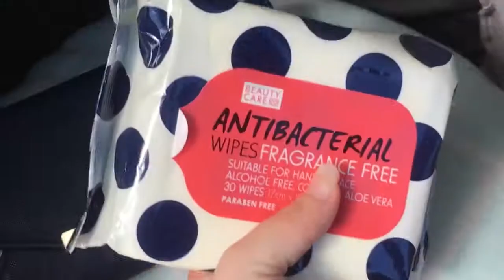KMART CAVE IN | Life with Miss Liz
What did I give into? Don't forget to answer the question of the day.